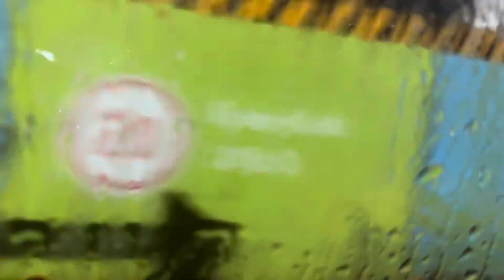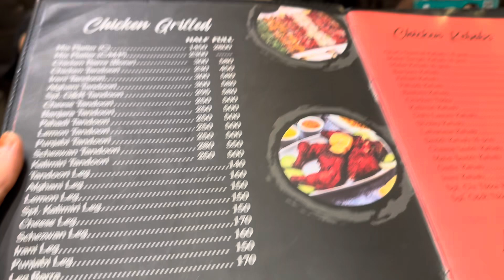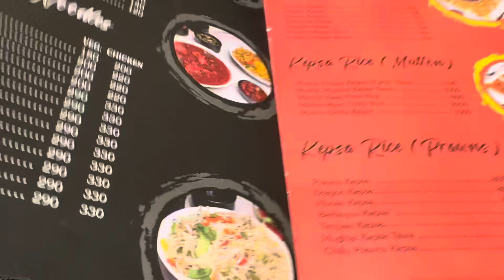Aayat k liye hamare taraf se chota sa gift🥳🤗 Pura din baarish band hone ka wait kiye raat hogai😡😠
Today in this vlog I’m sharing with you how we celebrated my daughter’s birthday and than we went out at night for dinner at Rice n Grills in Mumbai nagpada
So I will share the entire day spent we family in Mumbai
I hope you will like the vlog